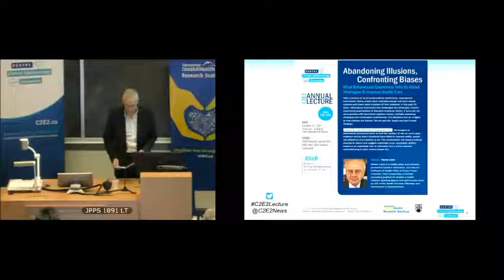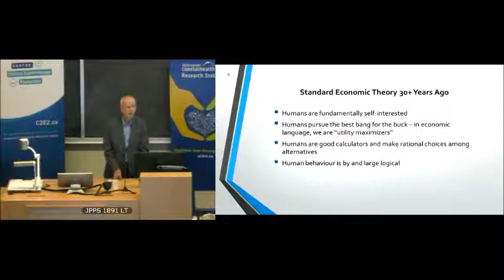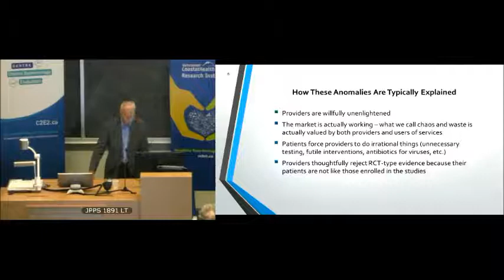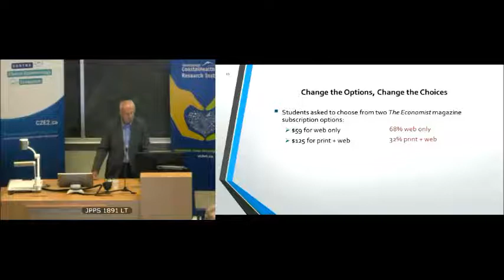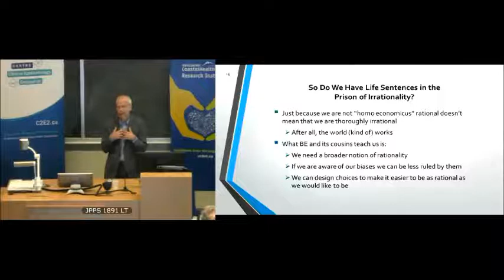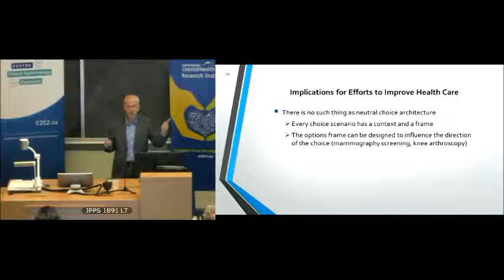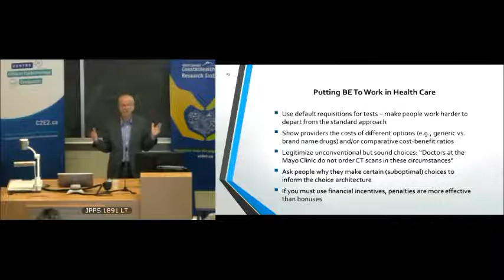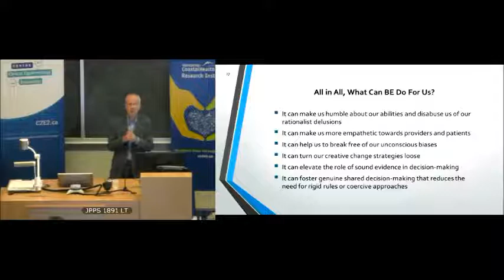C2E2 2017 Annual Lecture - Steven Lewis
Abandoning Illusions, Confronting Biases.

What behavioral economics tells us about strategies to improve health care.

After a century or so of social science dominance, neoclassical economists' claims about what motivates people and what makes systems work have been knocked off their pedestal. In the past 30 years, behavioral economics has challenged the rationalist, income maximizing assumptions of standard economic theory. It turns out we are a species with hard-wired cognitive biases, multiple reasoning strategies and inconsistent preferences. Our decisions can be nudged by how choices are framed. We are part of Mr. Spock and part Homer Simpson.